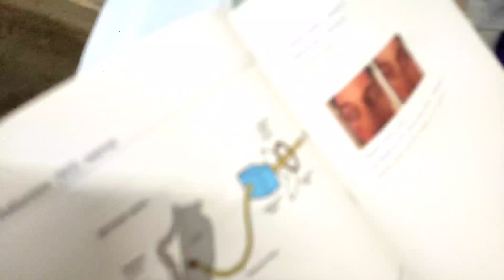LIFE OF NEET PG ASPIRANT /SUCCESS VS FAILURE